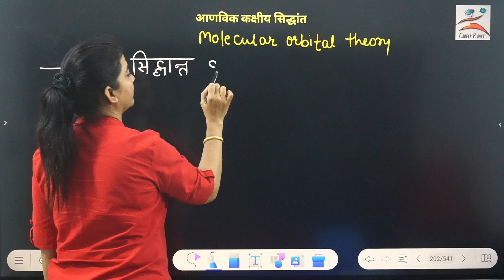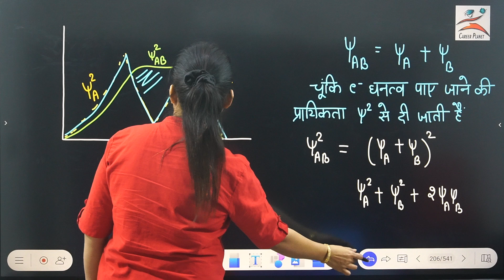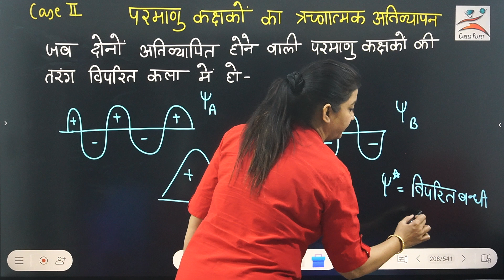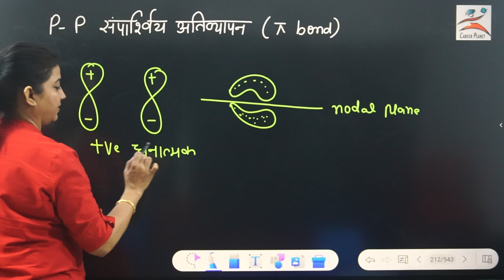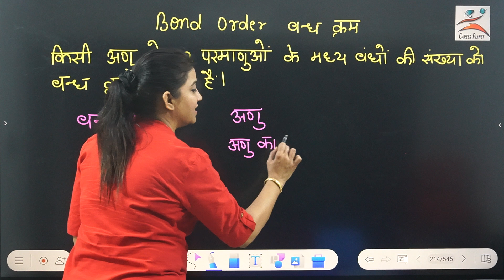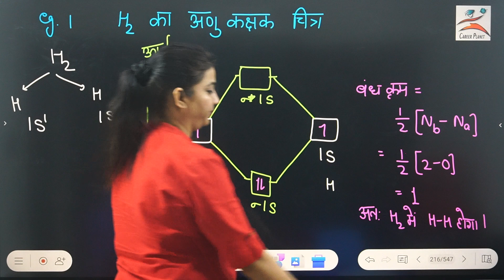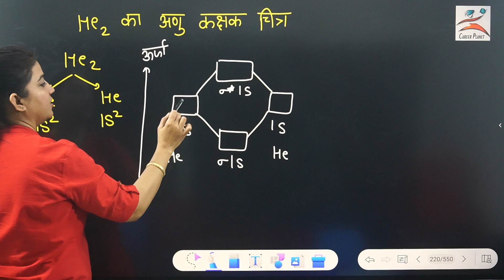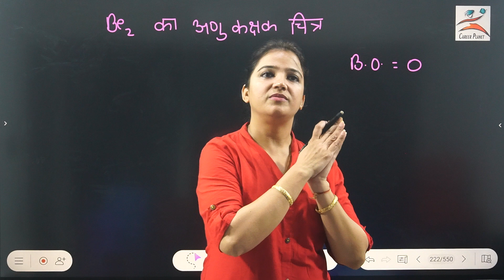10.रासायनिक बंध|अणु कक्षक सिद्धान्त| molecular orbital theory बंध क्रम|आबंध कोटि Class11thNEET-JEE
अणु कक्षक सिद्धांत molecular orbital theory#आण्विककक्षक सिद्धांत#आबंध कोटि
बंध क्रम
अणु कक्षक सिद्धांत क्या है उदाहरण सहित समझाइए?
आणविक कक्षीय सिद्धांत में आप बंधन क्रम कैसे पाते हैं?
आण्विक कक्षक कितने प्रकार के होते हैं?
बंध क्रम और बंध श्रेणी क्या है?
आप कक्षा 11 में बंध क्रम कैसे ज्ञात करते हैं?
N2 का बंध क्रम क्या है?
Dear students from these  classes we are studying Chemistry of Class 11th including NEET-JEE Concepts and PYQ'S..
Thanks for expressing your Love and gratitude 🙏 ❤️
Keep Supporting Shelly Ma'am Career planet jodhpur

To get pdf and important questions

Your Quries
chemicalBond hindimeium
chemical bonding in hindi    chemical bonding shellymam    mp board hindi   chemical bonding in hindi by shellymam   octet rule chemical bonding   introduction of chemical bonding in hindi  chemical bonding ashish singh lectures  cause of bonding in hindi   octet rule in hindi   cause of bonding    covalent bond   metallic bond    rbse hindi   ionic bond   types of bonding   hydrogen bond  coordinate bond   11th chemistry  up board    vanderwall force   hindi medium